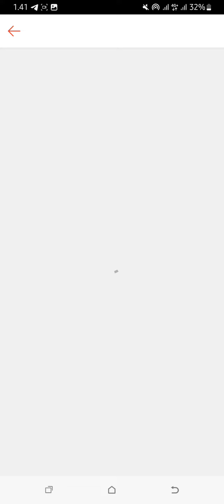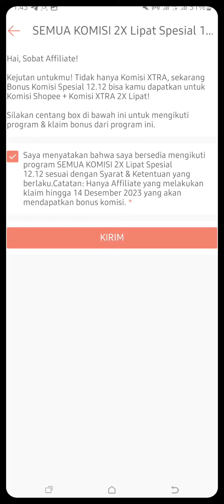Perhitungan Kenaikan Komisi Shopee Affiliate 2x lipat Bulan Desember 2023